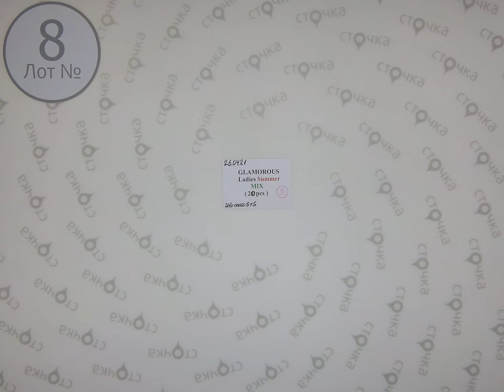Glamorous Ladies summer mix 8,Цена за ед.:6.50 евро ,сток одежда оптом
Glamorous Ladies summer mix (лот№ 8)
Женский микс (сток)
Страна: Англия
Сезон : Лето
Цена за мешок: 130  евро